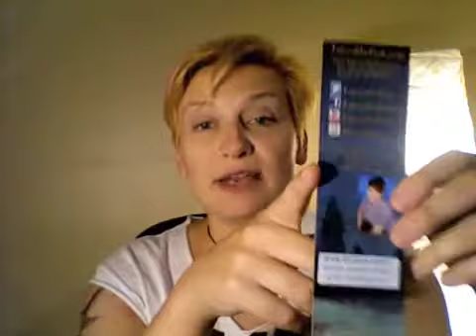90 Days of Self Publishing- Day 65: Promo Swag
What should you consider when putting together some fun promo takeaways for your book?